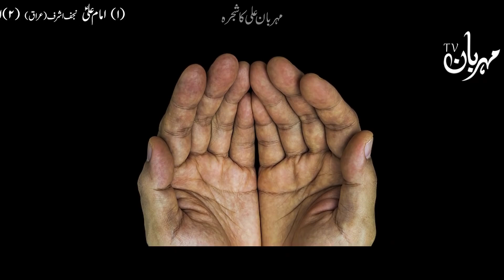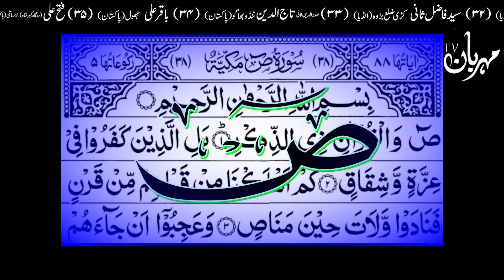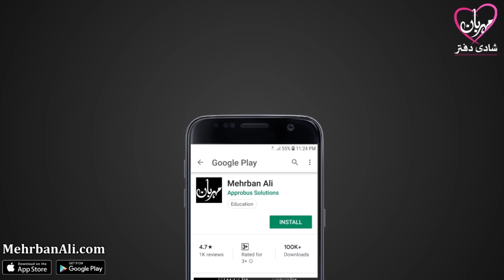Shaban Ka Akhri Hafta | Dua | Hajat | Wazifa | Mehrban Ali